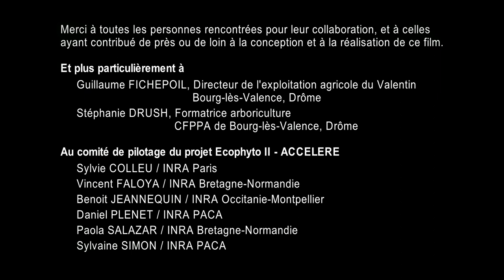Apprendre à concevoir des systèmes économes en phytos en arboriculture